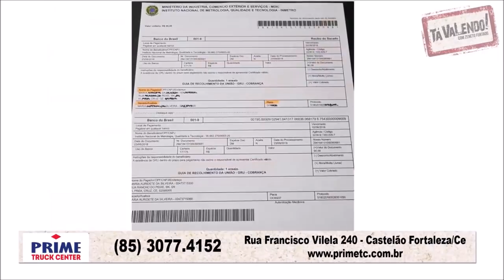FEIRÃO DE CAMINHÕES SEMINOVOS (destaquedasemana12.10.18)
Fique atento e não feche negócio em caminhão seminovo sem antes assistir este vídeo!

Super feirão com preços abaixo da tabela FIPE confira e feche o melhor negócio!
Caminhão - Van - Camioneta - Máquina!
Aproveite essa grande oportunidade!

Entre em contato agora mesmo e faça sua oferta!
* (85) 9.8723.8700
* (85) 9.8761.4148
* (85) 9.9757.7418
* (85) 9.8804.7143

(Preços válidos enquanto o veículo permanecer no estoque da loja. Vídeo postado em 12.10.18)